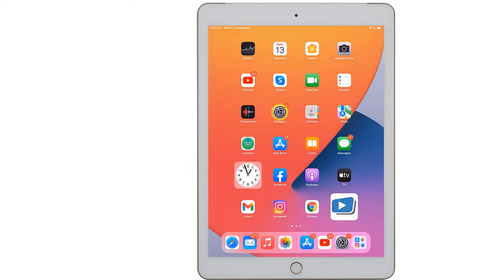Comment afficher mot de passe Wifi iPad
Bonjour les amis, aujourd'hui j'ai préparé pour vous une vidéo pour vous montrer comment afficher le mot de passe Wifi sur iPad

Afficher mot de passe Wifi iPad comment faire ?
Bonne nouvelle pour les fans iOS 16 et une fonctionnalité intéressante dans les réglages iOS 16 qui permet de voir  les mots de passe Wi-Fi. Cela facilitera la vie pour plusieurs personnes utilisant iPhone et iPad. Alors comment savoir le mot de passe du Wifi déjà connecté ?

Alors découvrons en détail comment savoir le mot de passe de Wifi connecté

Comment afficher mot de passe Wifi déjà connecté
Dans les réglages Wi-Fi de votre iPad iOS 16, une nouvelle ligne ""Mot de passe"" vient d'être  ajoutée . Un simple clique permet d'afficher le mot de passe Wifi et une action de copier est proposée d'emblée.

Savoir le code Wifi connecté
Ces instructions vous expliquent comment afficher mot de passe Wifi iPad pas à pas
1- Allez sur 'Réglages'
2- Appuyez sur 'WI-Fi'
3- Touchez 'Modifier'
4 - Appuyez sur l'icône info à coté de réseau Wi-Fi dont vous voulez voir le mot de passe
5 - Touchez 'Mot de passe'
6 - Copiez le code qui affiché
Alors savez vous comment savoir le code Wifi auxquels on est connecté, C'est tellement facile que vous l'avez imaginé. N'est-ce pas ?

J'espère que ce Tuto était très utile pour vous et que vous avez appris iPad afficher mot de passe Wifi

Si vous avez des questions sur le sujet 'comment afficher le mot de passe Wifi sur iPad', n'hésitez pas à les poster sur les Commentaires

N'hésitez pas à partager cette vidéo avec vos proches et vos amis pour leur expliquer comment savoir code Wifi connecté

Tuto : comment afficher mot de passe Wifi iPad

Catégorie : afficher mot de passe Wifi enregistré iPad

Voir aussi :
Comment afficher le mot de passe Wifi sur iPad